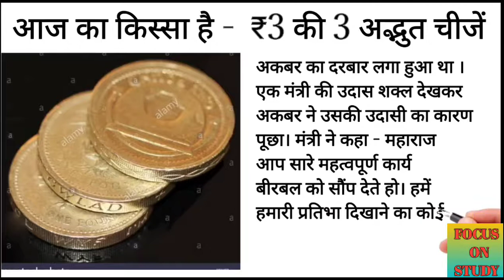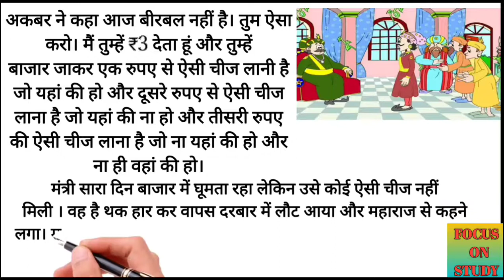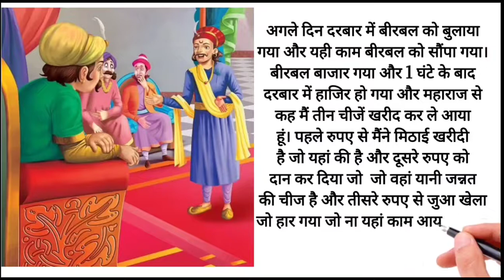तीन रुपए की तीन अद्भुत चीजें# अकबर और बीरबल#The 3 things for 3 rupees Akbar and Birbal Stories#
नमस्कार दोस्तों आपका बहुत-बहुत स्वागत है।

 आपके अपने YouTube channel Focus on study

इस वीडियो के माध्यम से किसी के मन को ठेस पहुंचाना नहीं है।

 यह वीडियो केवल और केवल आपके मनोरंजन और जानकारी प्राप्त करने के लिए बनाया गया है।
 इस वीडियो के माध्यम से हम आपको जानकारी दे रहे हैं।

इन लिंक पर क्लिक करके आप हमसे जुड़ सकते हो।